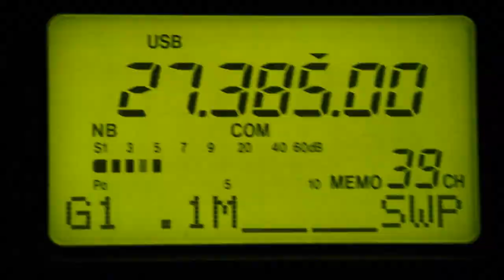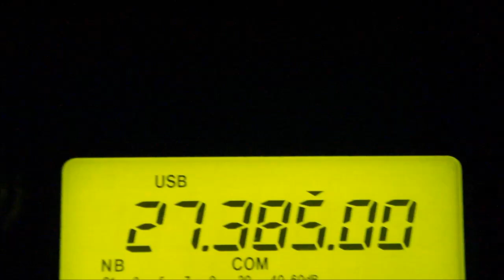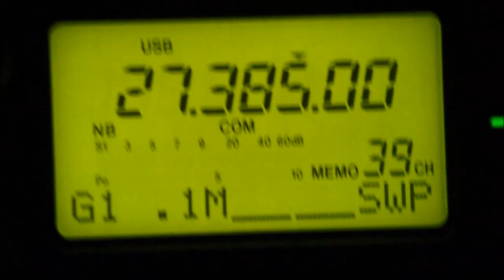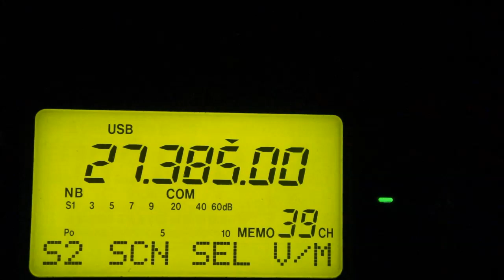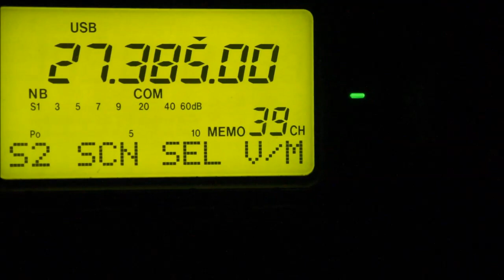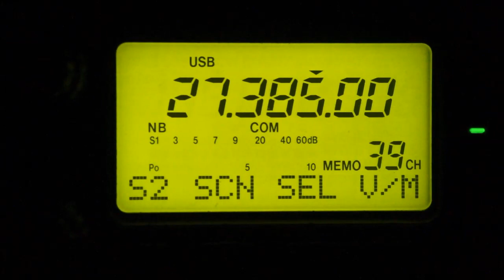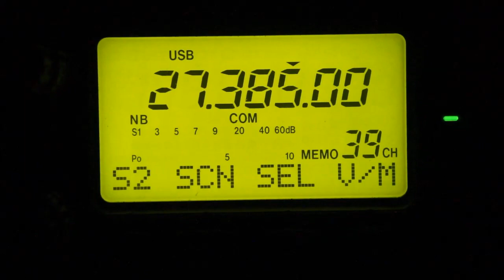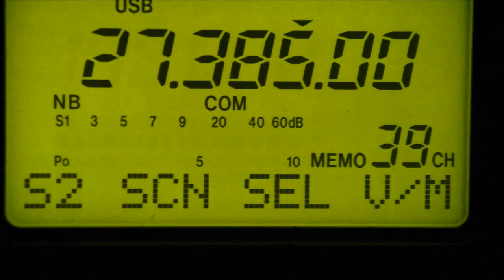27.385 cq ronde 10-10-2013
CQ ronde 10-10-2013